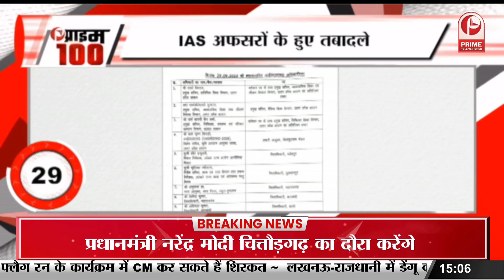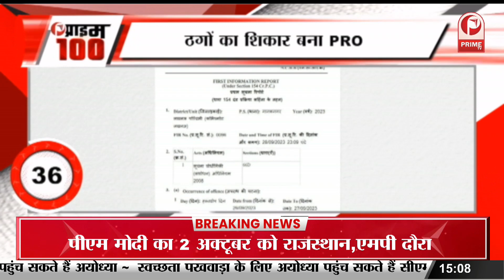फिल्म Ganpat का टीजर रिलीज || Prime Tv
फिल्म ‘गणपत’ का टीजर रिलीज || Prime Tv
About us:
Welcome to Prime TV India, It aids in closing the informational gap between users and global society's current events. Our News channel will assist you by providing you with informational entertainment if you're interested in viewing Hindi live news as well as breaking news.
 Your reliable source for up-to-date and impartial news coverage. Stay informed with our diverse range of news stories, in-depth analysis, and exclusive reports.

From politics to technology, business to entertainment, we bring you the latest developments shaping India and the world.